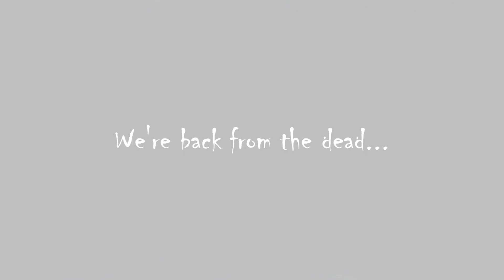Back From The Dead - Official Teaser (2021)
We are back from the dead in Spring 2021! With the digital revival, we're looking to create new content under a refreshed brand and online store.

Check us out to follow the Boo Crew!